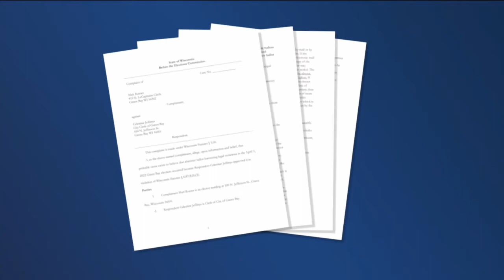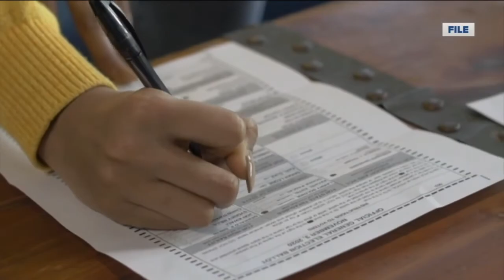Election complaint filed against Green Bay city clerk over absentee ballots in the spring election